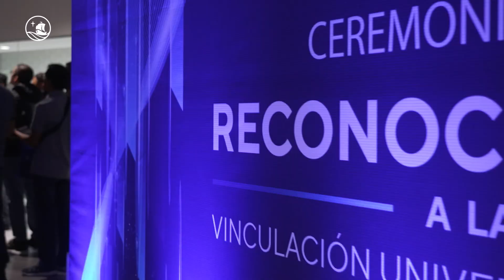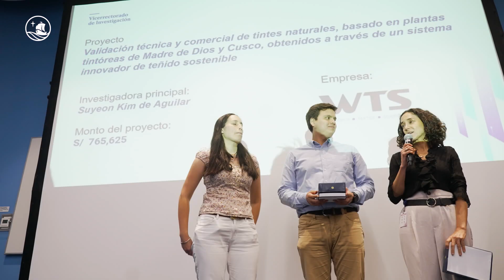Ceremonia de Vinculación Universidad Empresa 2022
InnovaciónPUCP | Durante las Ceremonia de Reconocimiento a la Vinculación Universidad-Empresa, distinguimos a 18 empresas con las cuales desarrollamos proyectos de Innovación financiados por fondos privados y concursables de Programa Nacional de Desarrollo Tecnológico e Innovación - ProInnóvate y ProCiencia. Esto es parte del esfuerzo articulado entre la academia, el Estado y las empresas que impulsa la innovación en el país. ¡Dale play y entérate!👇🏼

Empresa reconocidas:
▪️ WT SOURCING PERU S.A.C.
▪️ Textil Del Valle
▪️ Fundición Ferrosa
▪️ CONX S.A.C
▪️ CORPORACIÓN REY S.A.C
▪️ NEGOCIOS TURÍSTICOS MARAÑON S.A.C.
▪️ REYCAL COMPANY S.A.C.
▪️ Dinamo Tecnologías SAC
▪️ LABORATORIOS BIOSANA
▪️ EXANDAL S.A.C.
▪️ ISA REP
▪️ R DOY SAC
▪️ 4HELIX LABS S.A.C.
▪️ AGP PERU S.A.C.
▪️ Instituto Tecnológico de la Producción
▪️ Austral Group S.A.A.
▪️ Alicorp
▪️ Statkraft Perú